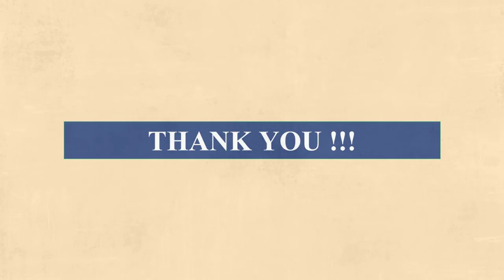Capsule 76 | G7 Summit | Shri T P Sreenivasan (IFS 1967 Batch)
In this 76th capsule on the Weekly International Relations Programme, Shri T P Sreenivasan, Former Indian Ambassador belonging to 1967 batch, will discuss about the G7 Summit 2022.